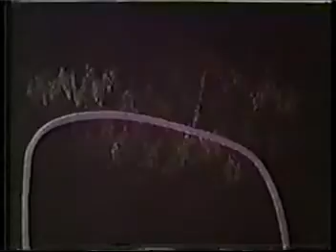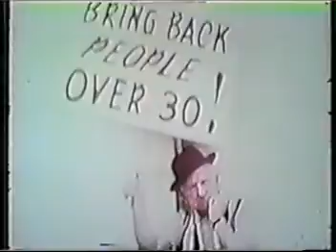the Cream Sunshine of Your Love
They don't look too happy with the comic turns done by Liberace and co do they!

Class song!